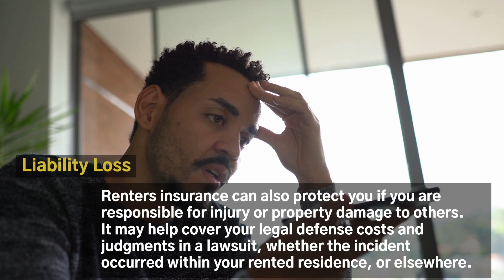Renters Insurance 101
Did you know that your landlord’s insurance only covers the building, not your personal property? That’s why having renters insurance is critical. This video goes over the basics of renters insurance.